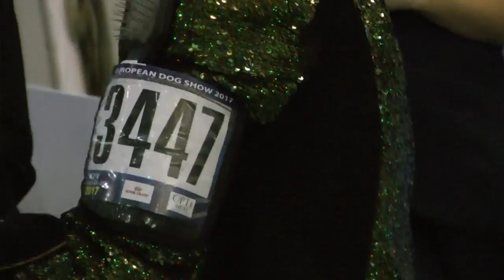ЕВРОДОГШОУ-2017 * ПОМЕРАНСКИЙ ШПИЦ * ЮНИОРЫ КОБЕЛИ * 3447